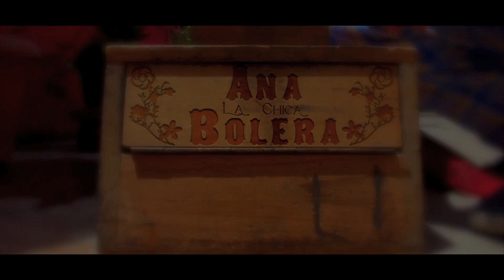Ana la chica Bolera Fiestas Patrias 2012